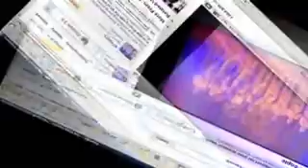THE VOCA PEOPLE NEW VIDEO LIVE